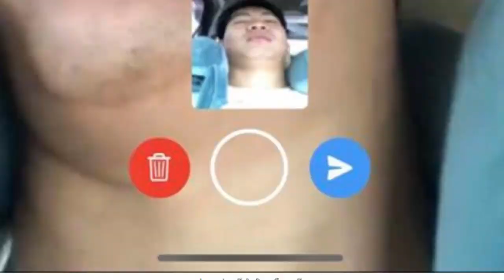គង់ វង្សយ៉ាទី មានឡាន៥ព្រមទាំង570តម្លៃ200000$, គង់ ច័ន្ទស្រីមុំ ស្លុតចិត្តប្តីមានជំងឺ១០មុខ